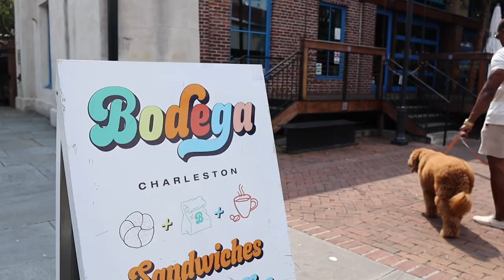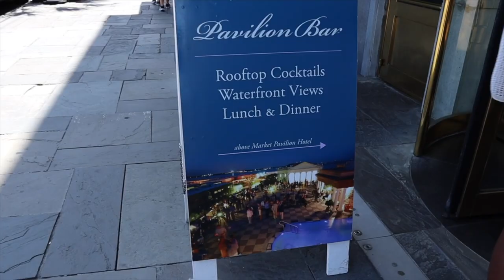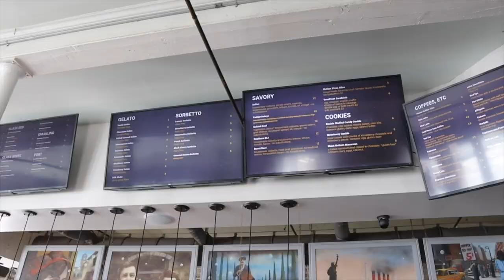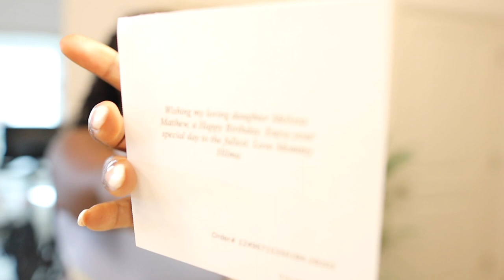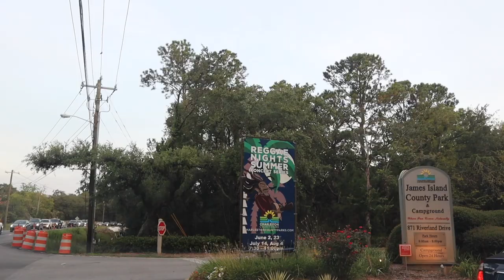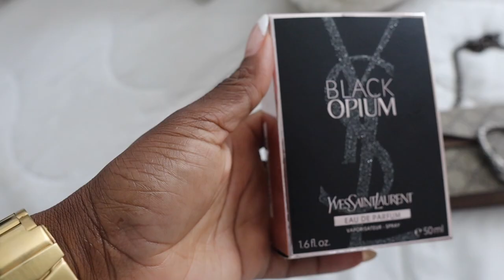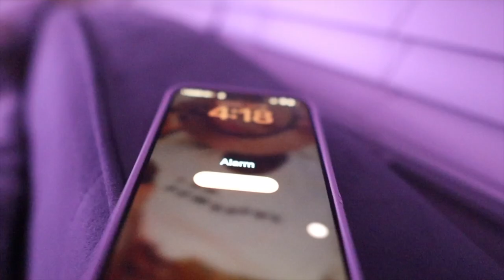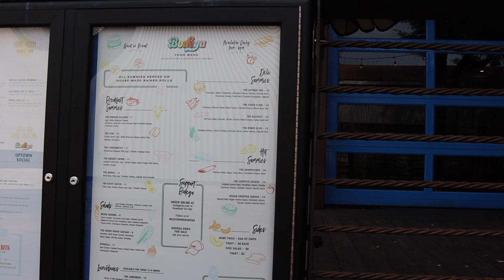WE HAD OUR FIRST INFLUENCER SHOOT AND MEL’S BIRTHDAY CELEBRATION IN CHARLESTON, SC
Current: 2411✨
2k Goal Met on 4/30/23

Linked Travel Essentials:

♡ LET’S CONNECT!

♡ CHAPTERS

Making it with the Matthews, miwtm, Charleston travel vlog, charleston sc, how to spend a week in Charleston, things to do in Charleston, folly beach, Shem creek, our first influencer shoot, full time influencer vlog, travel with me to Charleston, how to spend a vacation in Charleston, Charleston restaurants, Charleston 2023 vlog, food in Charleston, coffee shops Charleston, eating at Jack Rabbit Filly in Charleston, Bodega restaurant charleston, mills house hotel charleston, family vlog channel Charleston sc. MY BIRTHDAY CELEBRATION IN CHARLESTON, SC | OUR FIRST INFLUENCER SHOOT AND MORE